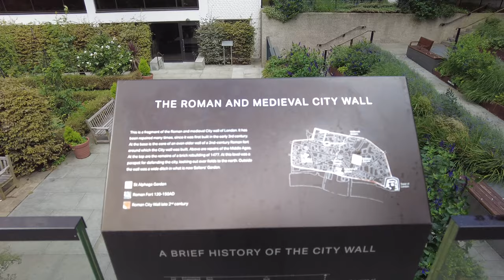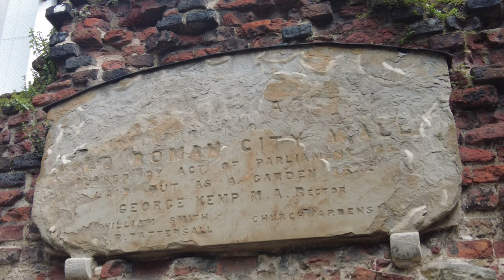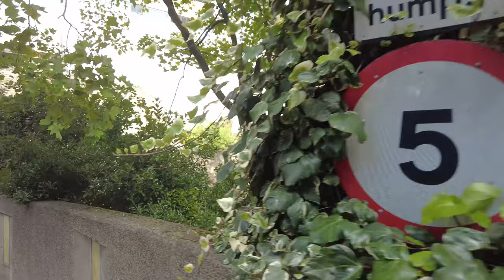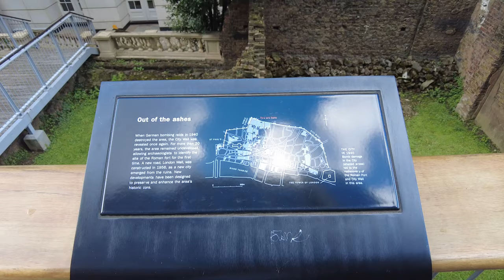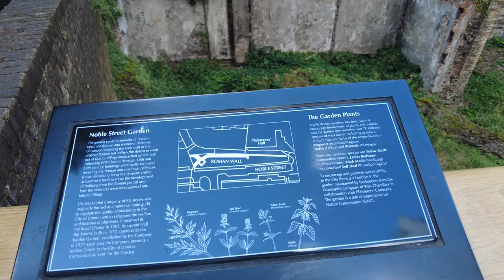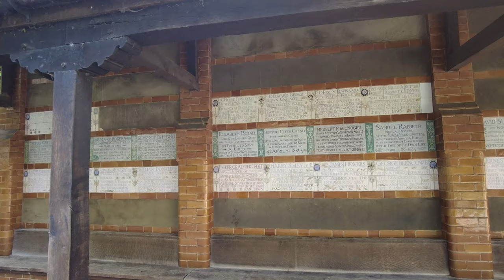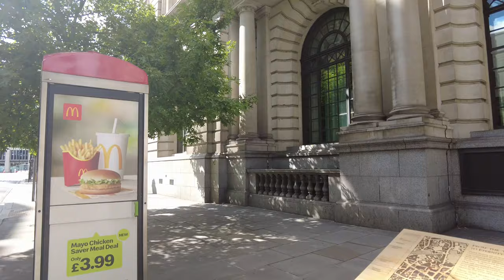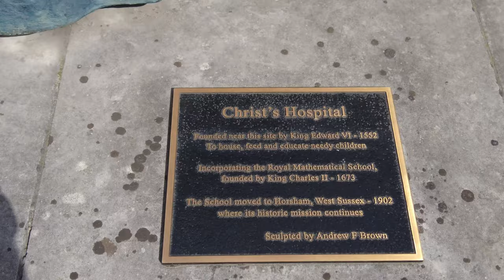Exploring London’s Roman Ruins | Historical City of London Walking Tour [4K]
For my latest walking tour I take a walk through the City of London as I explore some of London's Roman Ruins, in this peaceful stroll recorded last year.

This walk begins by Moorgate and make my way to London Wall, a road which has many of London's Roman Ruins still available to see as well as the remains of Tower Of St Elsyng Spital. From here I then take the elvated walkway of St Alphage High Walk, which gives a unique view overlooking the ruins that line London Wall before returning to street level and walking down Noble Street where more Roman Ruins can be found.

After exploring these ruins I then make my way towards St Paul's Cathedral where this walking tour then concludes.

Timestamps:

00:00 Moorgate
00:44 London Wall
08:11 St Alphage Garden
12:42 London Wall
16:00 St Alphage High Walk
28:38 London Wall
30:09 Noble Street
34:51 Gresham Street
36:13 Postman's Park
38:19 St Martin's Le Grand
42:40 Queens Head Passage
43:40 Paternoster Square